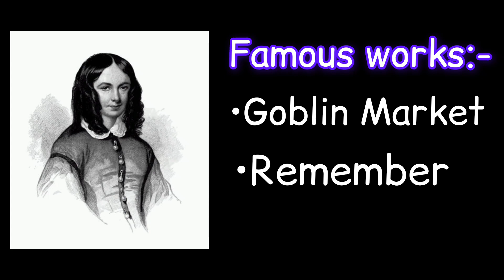Biography of "Christina Rossetti" || Victorian Poet|| Handwritten notes|| Easy Explanation👍